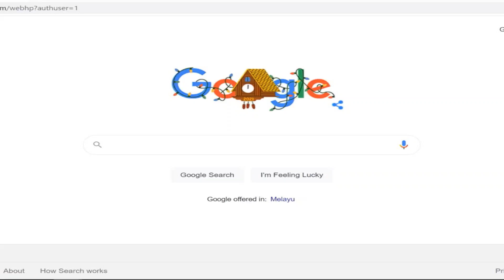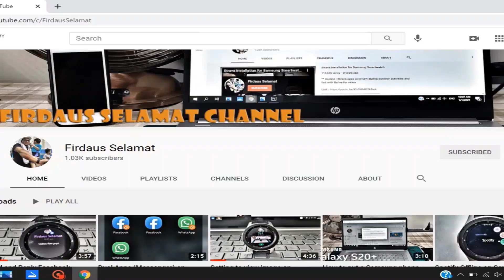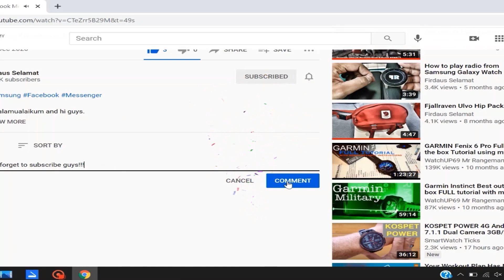Bayaran BPR 2021 Fasa 2 dan Status kelulusan akan diketahui pada Mei 2021.